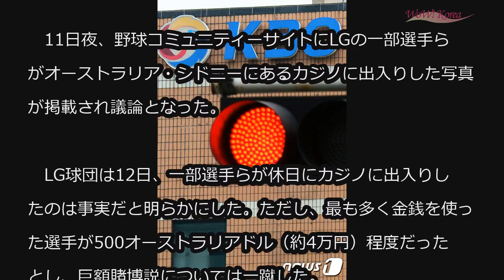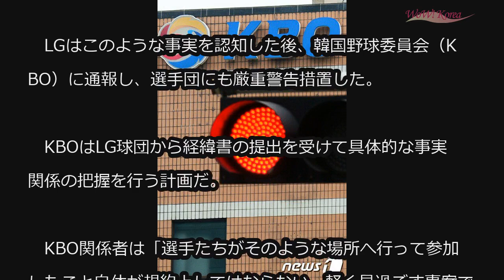‹野球›LGツインズの一部選手ら、海外キャンプ中にカジノ出入り＝球団側「厳重警告」 (2/12)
‹野球›LGツインズの一部選手ら、海外キャンプ中にカジノ出入り＝球団側「厳重警告」

オーストラリアでキャンプ中のLGツインズの一部選手らが、現地のカジノに出入りしたことがわかり、問題となっている。

　11日夜、野球コミュニティーサイトにLGの一部選手らがオーストラリア・シドニーにあるカジノに出入りした写真が掲載され議論となった。

　LG球団は12日、一部選手らが休日にカジノに出入りしたのは事実だと明らかにした。ただし、最も多く金銭を使った選手が500オーストラリアドル（約4万円）程度だったとし、巨額賭博説については一蹴した。

　LGはこのような事実を認知した後、韓国野球委員会（KBO）に通報し、選手団にも厳重警告措置した。

　KBOはLG球団から経緯書の提出を受けて具体的な事実関係の把握を行う計画だ。

　KBO関係者は「選手たちがそのような場所へ行って参加したこと自体が規約上してはならない。軽く見過ごす事案ではないようだ」とし「球団が確認した事項を送ることにした。経緯書を受け取ってから賞罰委員会の開催については話し合う予定だ」と伝えた。